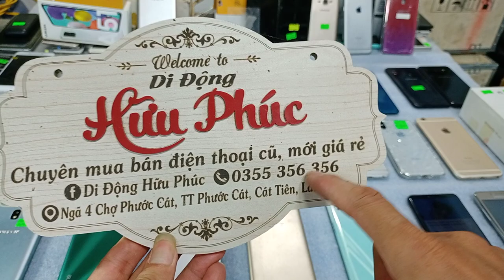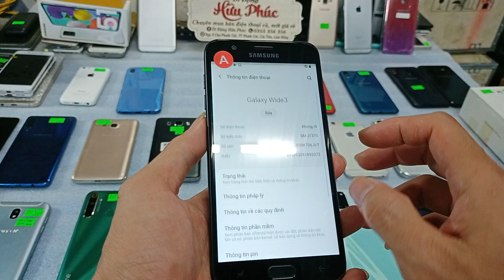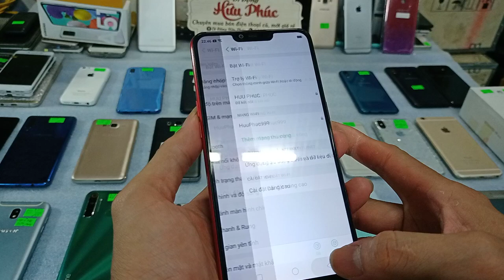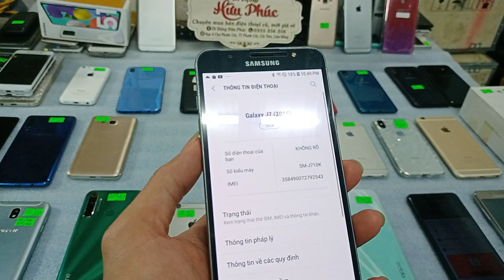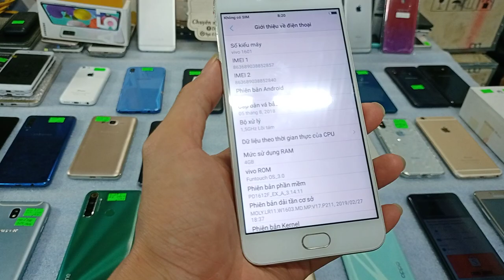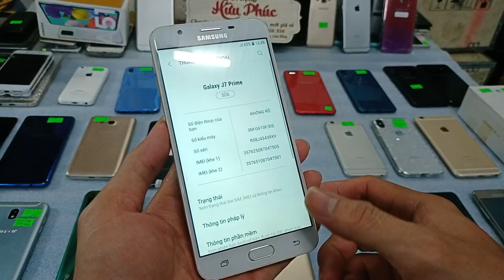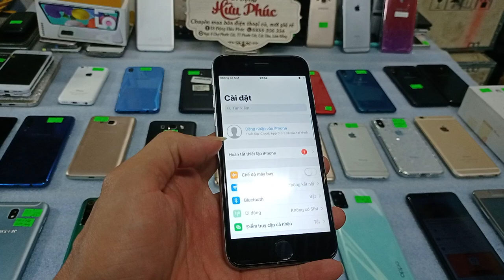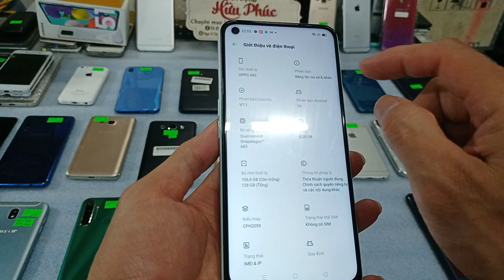27 03 Điện thoại cũ gia rẻ Chỉ 490k Iphone, samsung, vivo, xiaomi, iphone 6 đẹp 1tr6